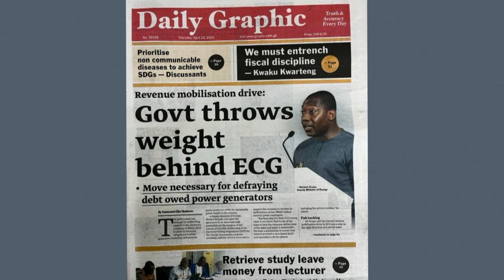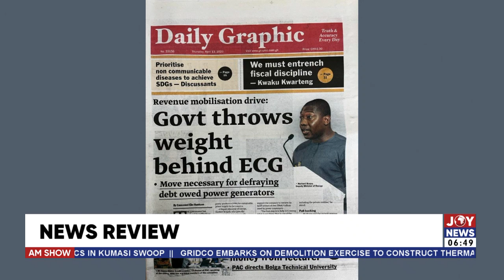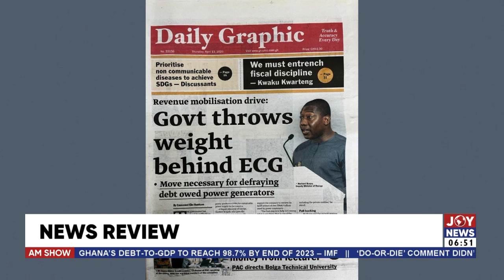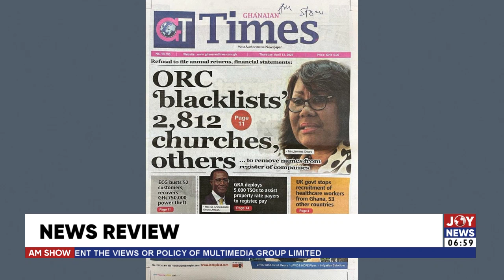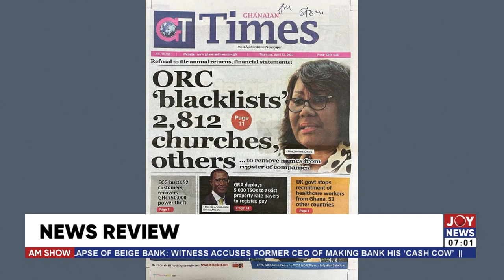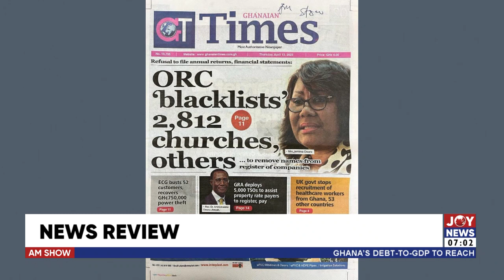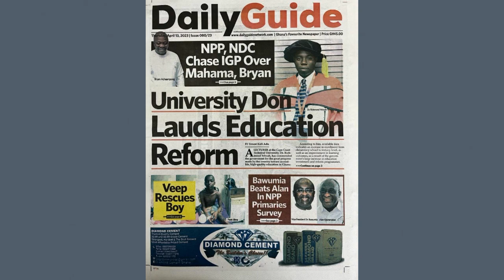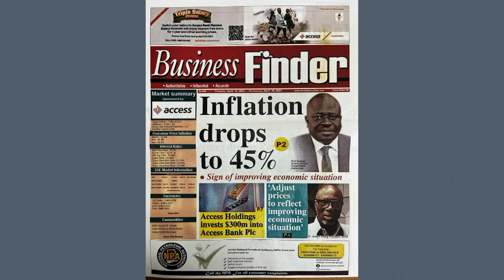AM News Headlines Review on JoyNews (13-4-23)